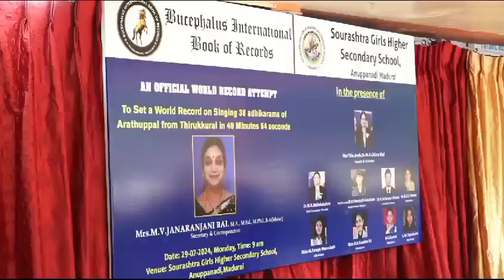BUCEPHALAUS INTERNATIONAL BOOK OF RECORDS -DD tamil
To Set a World Record on Singing 38 Adhikarams of Arathuppal from Thirukkural in 49 Minutes 54 Seconds